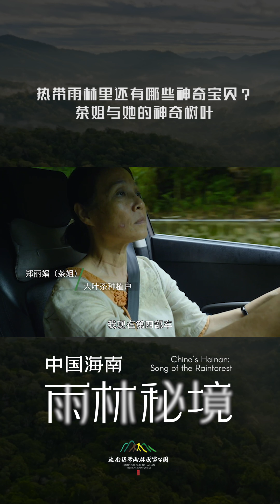Song of the Rainforest: Hainan Large-Leaf Tea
Recently, researchers discovered that one type of local Hainan tea, the Hainan Large-Leaf Camellia, is a new Camellia species. Let’s follow Zheng Lijuan, who has dedicated to the tea industry for over decades, to learn how Hainan Large-Leaf tea industry in Hainan’s Wuzhishan thrives.